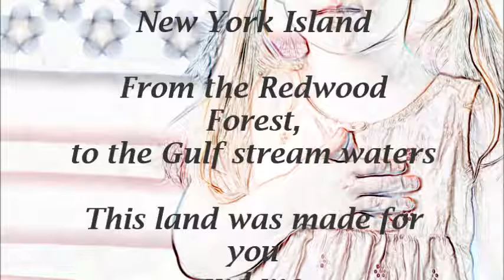This Land Is Your Land